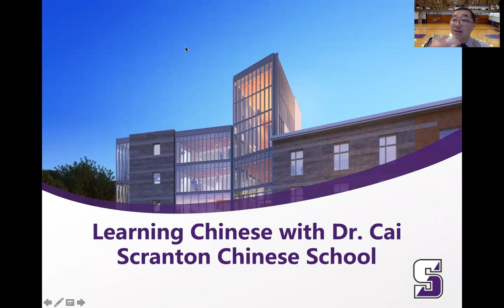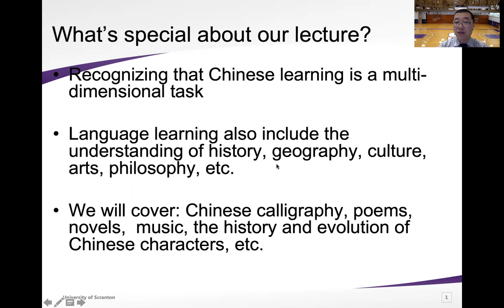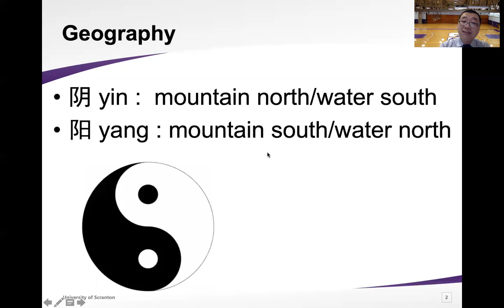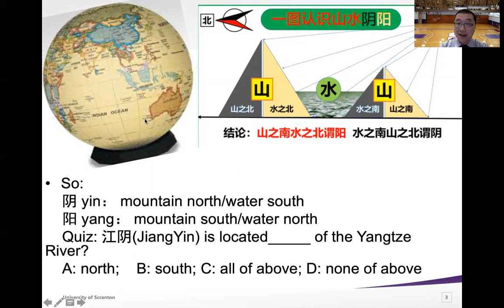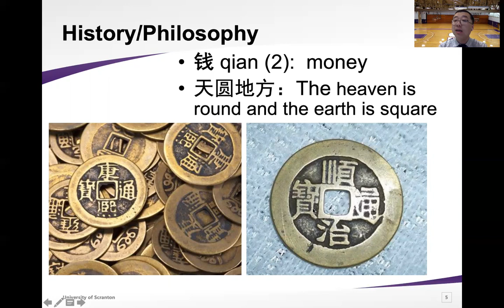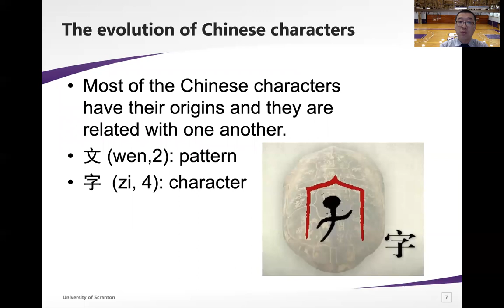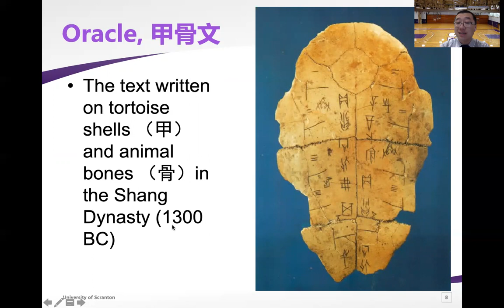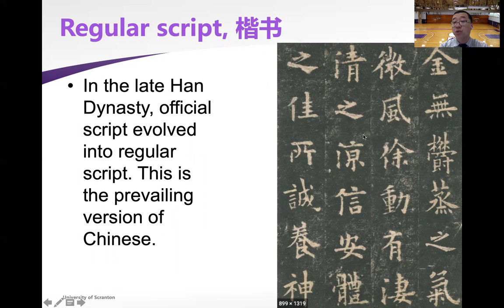Learning Chinese with Dr. Cai. Lecture 1